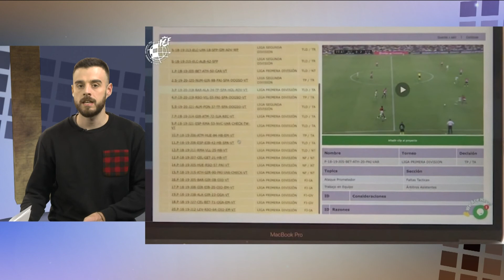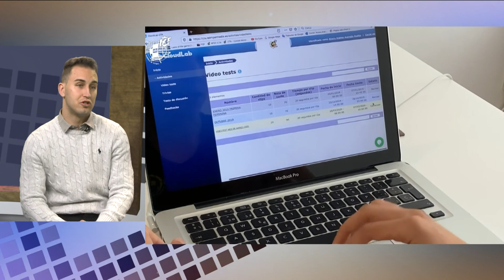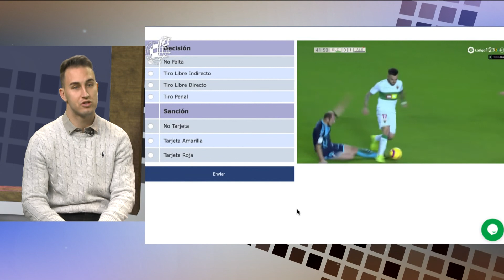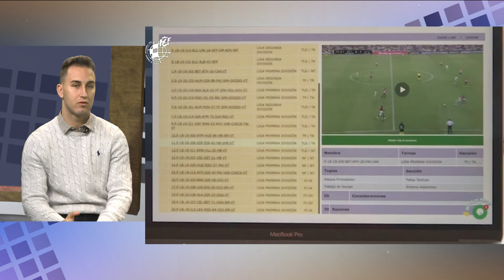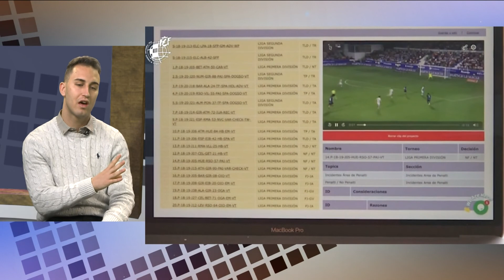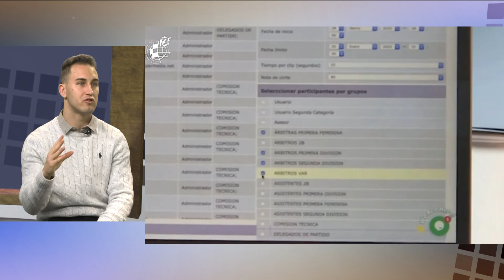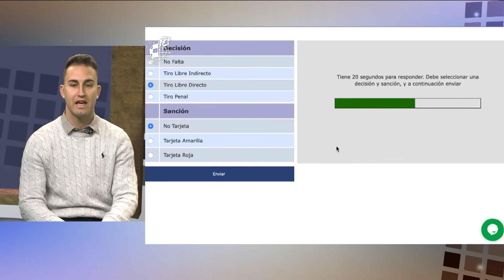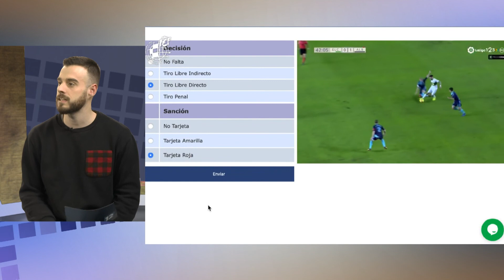Dorsal 12. Capítol 421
Últim Dorsal 12 del 2021 just després, també, del darrer cap de setmana competitiu de l’any. Conversem amb el tècnic del CBT, Berni Álvarez, i amb l'únic àrbitre assistent tarragoní a Primera Divisió.